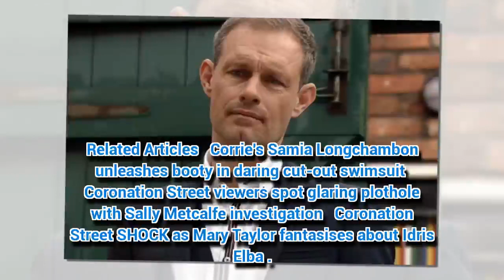Coronation Street's Nick Tilsley BACK one year after speedy exit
CORONATION Street viewers are set to see Ben Price back on their screens later this year.